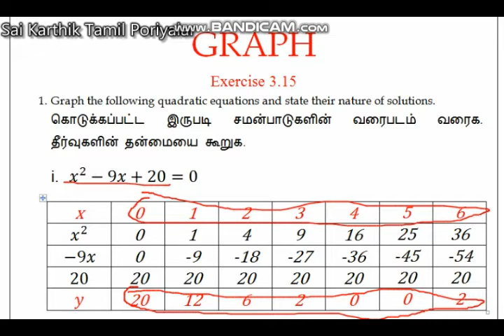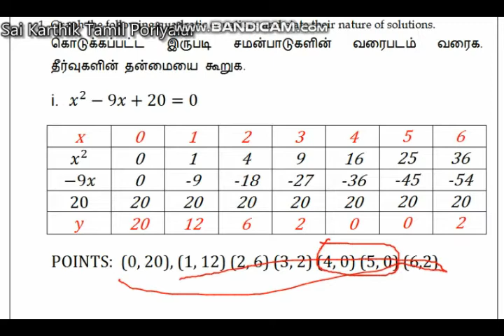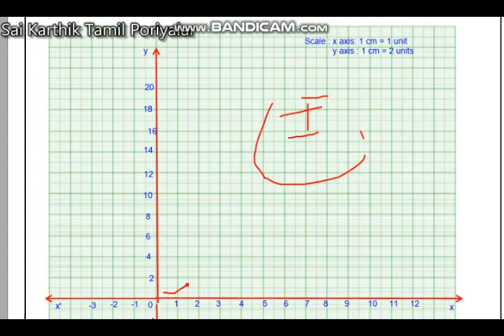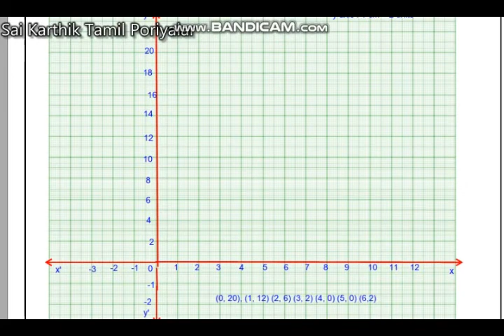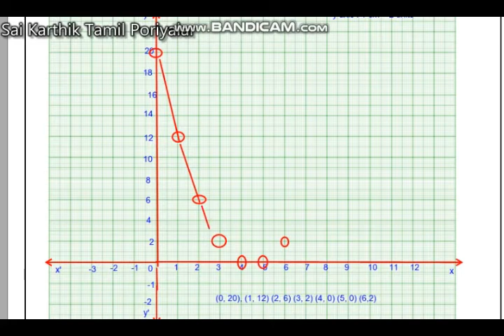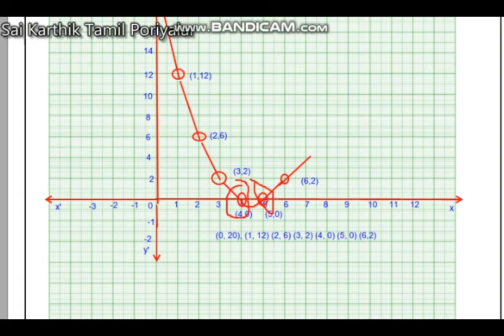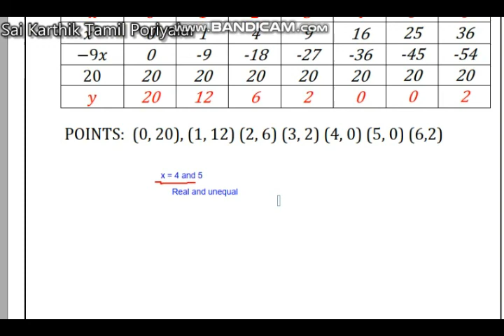TN Class 10 Exercise 3.15 Q.No. 1, i (In Tamil), Quadratic Graphs Algebra, New Syllabus, Samacheer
Samacheer Kalvi - Tamil Nadu State Board

சமச்சீர் கல்வி புதிய பாடத்திட்டத்தின்படி.

New Syllabus

03 - Algebra

Topics:

3.1 Introduction
3.2 Simultaneous Linear Equations in three variables
3.3 GCD and LCM of Polynomials
3.4 Rational expressions
3.5 Square Root of Polynomials
3.6 Quadratic Equations
3.7 Quadratic Graphs
3.8 Matrices

Quadratic Graphs (இருபடி சமன்பாடுகளின் வரைபடங்கள்)

Exercise 3.15 (பயிற்சி 3.15)

Sum No (கணக்கு எண்): 1, i Solution: (தீர்வு)

1. Graph the following quadratic equations and state their nature of solutions.
கொடுக்கப்பட்ட இருபடி சமன்பாடுகளின் வரைபடம் வரைக. தீர்வுகளின் தன்மையை கூறுக.

Comment your doubts in the comment box.

பள்ளி மாணவர்களுக்கு தேவையான கணித பாடங்கள் இங்கு பழகு தமிழில் நடத்தி பதிவேற்றம் செய்ய படுகிறது.  இந்த காணொளியை பார்ப்பவர்கள் இதனை உங்கள் நண்பர்களுக்கும், இது பயன்படுபவர்களுக்கும் இதனை பகிர்ந்து என்னுடைய சேனலிற்கு தங்கள் ஆதரவை அளிக்குமாறு அன்புடன் கேட்டுகொள்கிறேன்.  போட்டி தேர்வு தயார் செய்பவர்களுக்கு அடிப்படை கணித அறிவிற்கு இது மிக பயனுள்ளதாக இருக்கும்.

நன்றி.